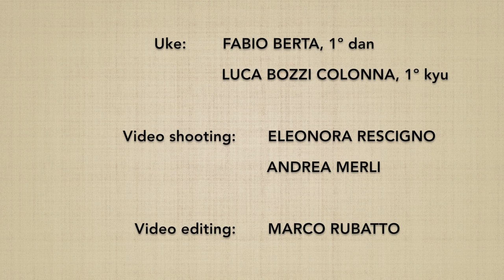Morotedori KOTEGAESHI - Marco Rubatto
Forma di base (kihon)  e 2 forme fluide (ki no nagare) di "presa ad entrambi i polsi e e torsione del polso" (morotedori kotegaeshi)